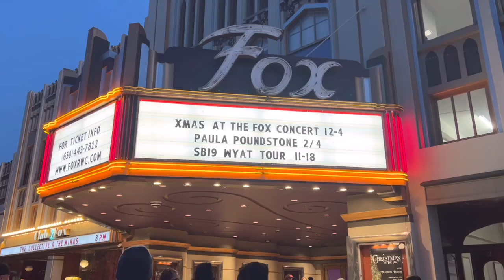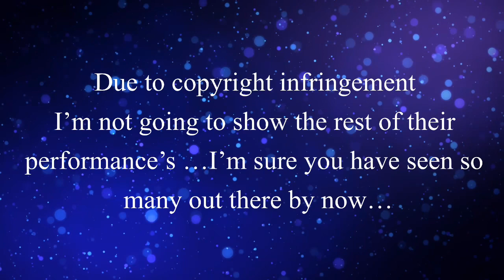SB19 WYAT Concert Tour SF Redwood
The only purpose of this video is to share my experience in regards to SB19 first ever concert in San Francisco…

zepeto - available download apple App Store and Google Play